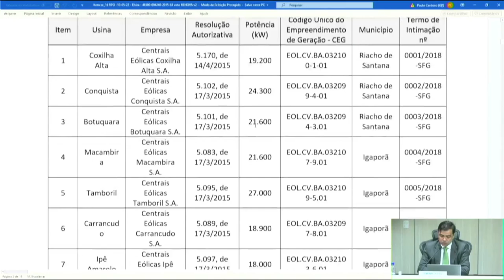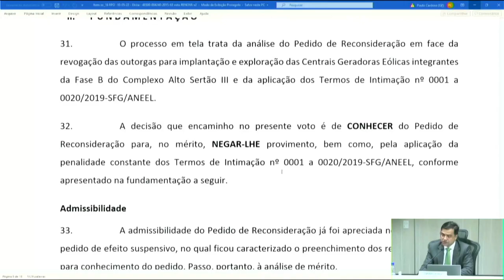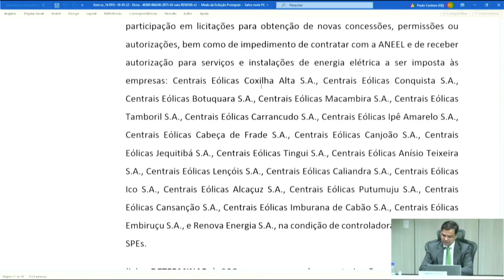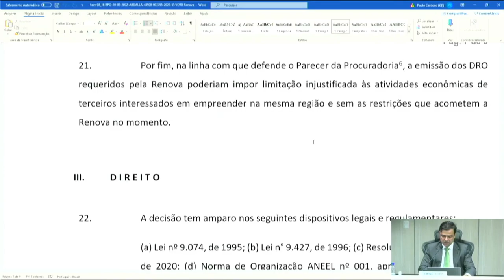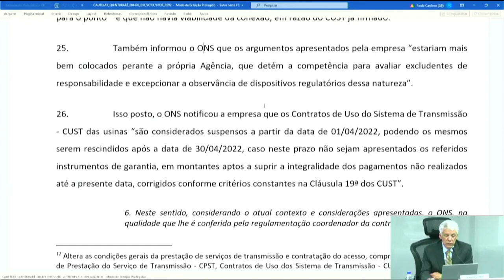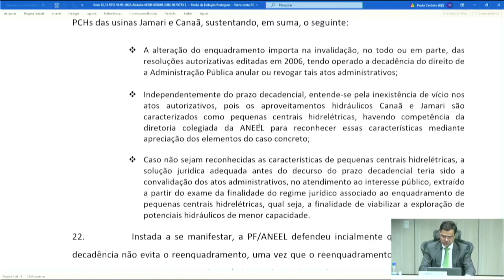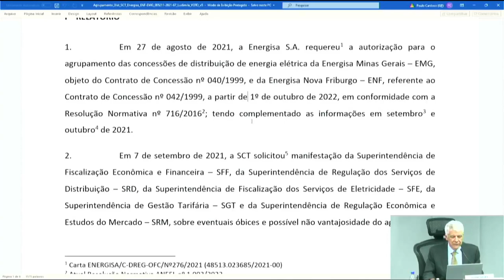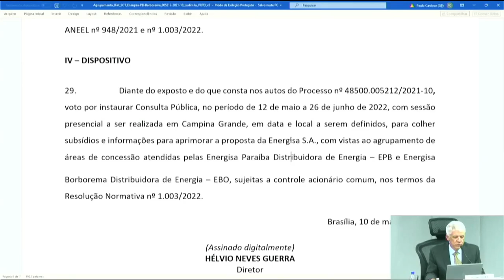16ª Reunião Pública Ordinária ANEEL – 10/05/2022 – Parte 2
A 16ª Reunião Pública Ordinária da Diretoria da ANEEL em 2022 foi realizada, de forma híbrida, no dia 10/05/2022. A pauta da reunião foi composta de 55 itens, sendo que os itens 16 a 55 foram deliberados em bloco. Foram retirados de pauta os itens 3, 10, 13, 17, 38 e 44. A pauta completa e a ata da reunião podem ser conferidas no sítio da Agência, (ou no menu "A ANEEL" e, posteriormente, "Reuniões Públicas da Diretoria").

00:00:00 Reabertura da Reunião Pública

00:00:17 Item 9. Processo: 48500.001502/2015-38, 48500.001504/2015-27, 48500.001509/2015-50, 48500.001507/2015-61, 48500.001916/2015-67, 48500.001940/2015-04, 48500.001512/2015-73, 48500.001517/2015-04, 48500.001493/2015-85, 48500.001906/2015-21, 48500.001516/2015-51, 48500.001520/2015-10, 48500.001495/2015-74, 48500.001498/2015-16, 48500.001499/2015-52, 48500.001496/2015-19, 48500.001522/2015-17, 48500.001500/2015-49, 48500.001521/2015-64, 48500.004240/2015-63 Assunto: Pedido de Reconsideração, com pedido de efeito suspensivo, interposto pelas empresas Renova Energia S.A. e AES Tietê Energia S.A. em face das Resoluções Autorizativas nº 7.866/2019 a 7.885/2019, que revogaram as autorizações para implantação e exploração das Centrais Geradoras Eólicas – EOLs Ipê Amarelo, Cabeça de Frade, Canjoão, Jequitibá, Tingui, Anísio Teixeira, Lençóis, Coxilha Alta, Conquista, Botuquara, Macambira, Tamboril, Carrancudo, Caliandra, Icó, Alcaçuz, Putumuju, Cansanção, Imburana de Cabão e Embiruçu; e Análise da manifestação aos Termos de Intimação nº 1 a 20/2019, lavrados pela Superintendência de Fiscalização dos Serviços de Geração – SFG, referentes a essas mesmas Centrais Geradoras Eólicas, que compõem o Complexo Eólico Alto Sertão III Fase B. Diretor(a)-Relator(a): Sandoval de Araújo Feitosa Neto.

00:54:11 Item 8. Processo: 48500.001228/2020-64, 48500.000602/2021-95, 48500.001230/2020-33, 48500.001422/2020-40, 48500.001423/2020-94, 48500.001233/2020-77 e outros. Assunto: Recurso Administrativo interposto pela Renova Energia S.A. em face dos Despachos nº 363 a 374/2021, emitidos pela Superintendência de Concessões e Autorizações de Geração – SCG, que indeferiram a solicitação de emissão de Despachos de Recebimento do Requerimento de Outorga – DRO para Centrais Geradoras Eólicas e Fotovoltaicas – EOLs e UFVs. Diretor(a)-Relator(a): Sandoval de Araújo Feitosa Neto.

01:18:35 Item 11. Processo: 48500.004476/2022-29 Assunto: Pedido de Medida Cautelar interposto pela Geradora de Energia Quinturaré SPE Ltda. com vistas à não rescisão dos Contratos de Uso do Sistema de Transmissão – CUSTs após 30 de abril de 2022.  Diretor(a)-Relator(a): Hélvio Neves Guerra.

01:46:27 Item 12. Processo: 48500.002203/2005-78, 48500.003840/2006-98, 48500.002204/2005-31 Assunto: Reenquadramento das Usinas Hidrelétricas – UHEs Santa Cruz de Monte Negro, Jamari e Canaã, localizadas nos municípios de Monte Negro e Ariquemes, estado de Rondônia, como Pequenas Centrais Hidrelétricas – PCHs. Diretor(a)-Relator(a): Sandoval de Araújo Feitosa Neto.

02:22:33 Item 14. Processo: 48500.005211/2021-67 Assunto: Requerimento Administrativo interposto pela Energisa S.A. com vistas ao agrupamento de áreas de concessão atendidas por concessionárias de distribuição de energia elétrica sujeitas a controle acionário comum, nos termos da Resolução Normativa nº 1.003/2022. Diretor(a)-Relator(a): Hélvio Neves Guerra.

02:38:57 Item 15. Processo: 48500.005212/2021-10 Assunto: Requerimento Administrativo interposto pela Energisa S.A. com vistas ao agrupamento de áreas de concessão atendidas pelas empresas Energisa Paraíba Distribuidora de Energia – EPB e Energisa Borborema Distribuidora de Energia – EBO, sujeitas a controle acionário comum, nos termos da Resolução Normativa nº 1.003/2022. Diretor(a)-Relator(a): Hélvio Neves Guerra.